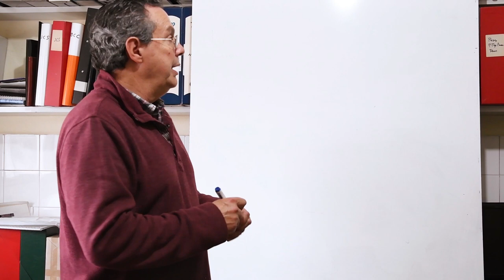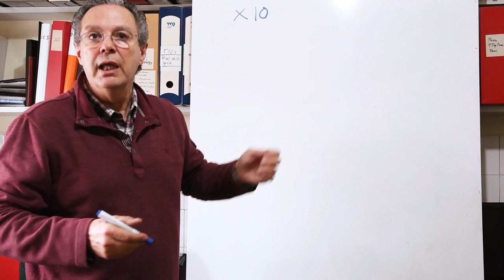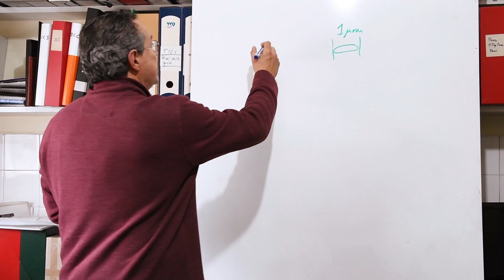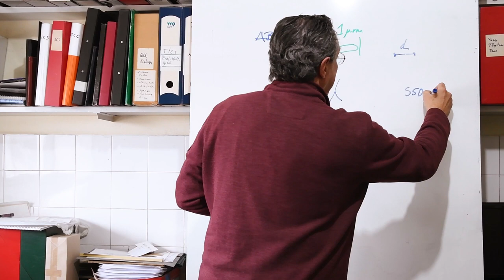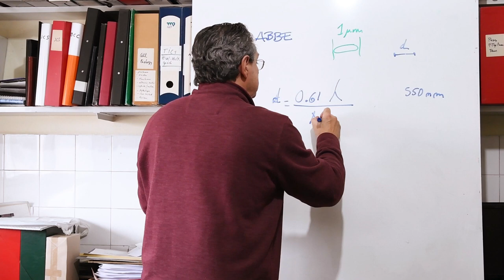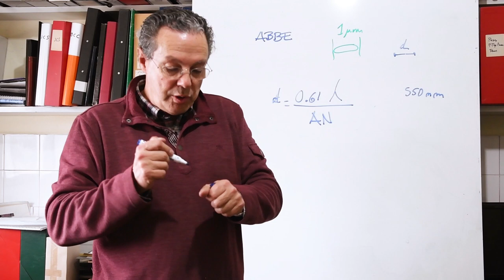Partes y uso del microscopio óptico - Cálculo de aumento y poder de resolución - Ley de Abbe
Dra. Florencia Irigoín
Dr. Julio Siciliano